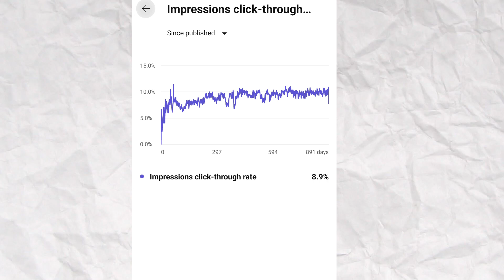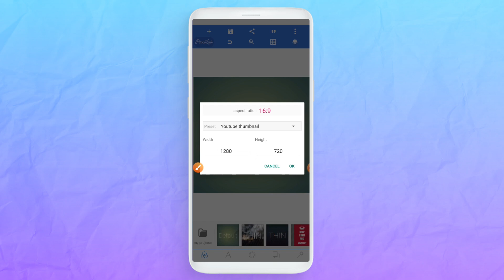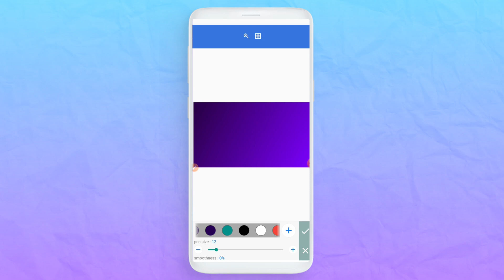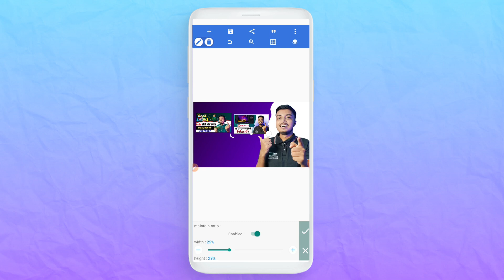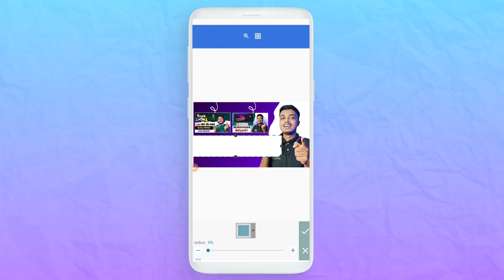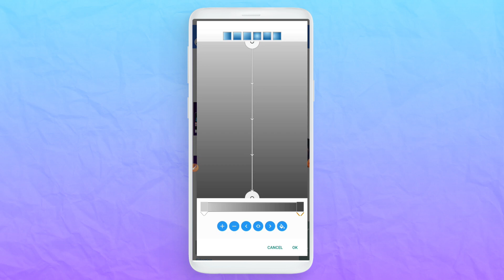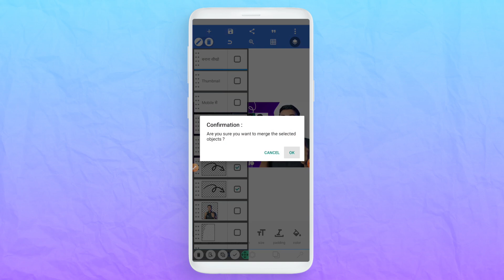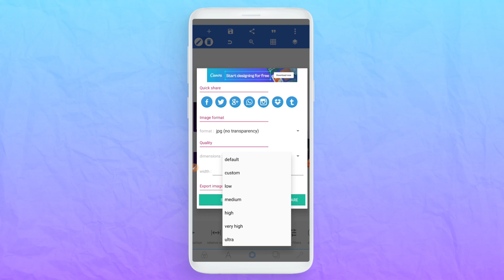Youtube Thumbnail Kaise Banaye | How To Make Thumbnail For YouTube | Thumbnail Kaise Banaen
thumbnail
youtube thumbnail